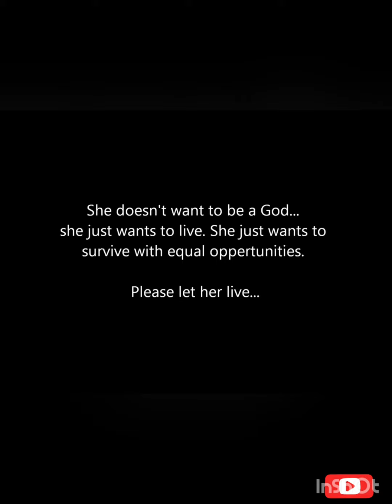main kyun nahi aa sakti | save the girl child | shoumik de | vineet kumar sharma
a small effort by shoumik de and vineet kumar sharma